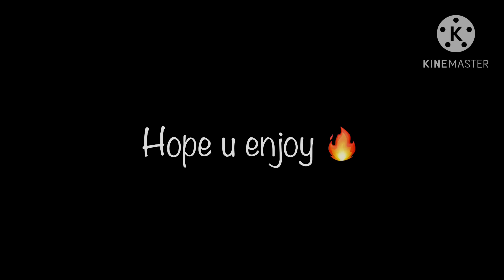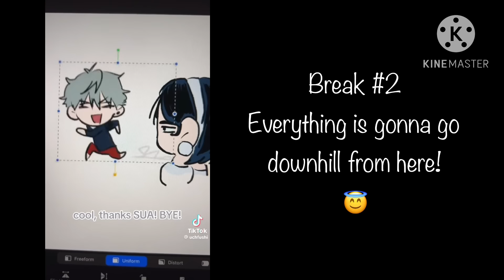Alien Stage React || Part 2/2 || Ivan and Till/ Ivantill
Sorry this took forever!! I’m gonna try making faster uploads from here on 😭! (No promises 😓!!)